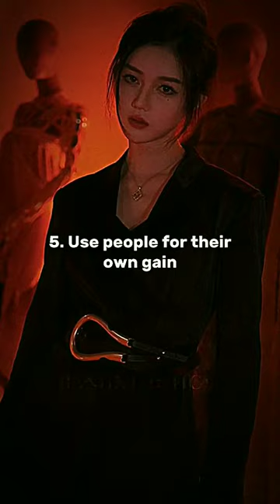6 signs you are a psychopath 🖤🥀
6 signs you are a psychopath 🖤 🥀
ᴛᴀɢꜱ!
6 signs that you are qsychopath
Yt shorts
love life
Income
Big plans
Ideas
Edits
6 things you should never tell people edits
2024
2024 era
New era of me
Happy new year
New Year
Job
Billionaire
Money
Gifts
Birthday
Niki
Taehyung
Sunghoon
Jungkook
Rowoon
Jhope
Mafia
Tomboy
Doctor
Lawyer
Teacher
Job
Khalasi
Ask your friends
Favorite food
Birthday
Dream city
Ask friends to answer
Ask friends to answer this
Bestfriend
Friendship
Kind
Cute
Extrovert
Introvert
Selfie queen
Attitude
Pervert
Girls facts
Craziness
Crush
Fashion sense
Clothes
Clear skin
Tips
Choice
Attitude
Dimples
Eyes
Hijab
Smile
Eastern clothes
Long Hair
Boys facts
Facts
Pakistan
Bangladesh
Japan
Thailand
Myanmar
China
Korea
Traditional
Dress
Asthetic
India
Korean
South Korea
BTS shorts
BTS shorts feed
Shorts
Trending
Viral
YouTube shorts
Bangxthetic
United States
Girls
Girl
Bangxthetic
Pakistan
Italy
Bangladesh
Army
United Kingdom